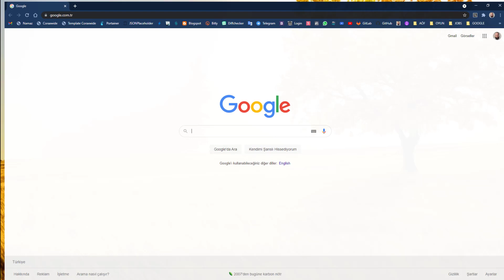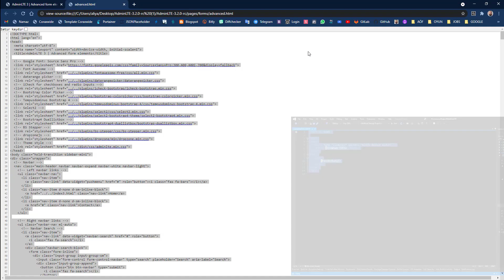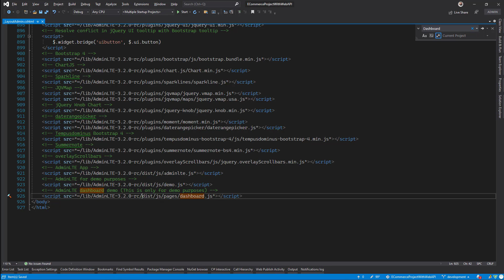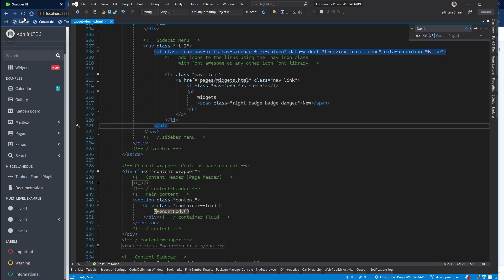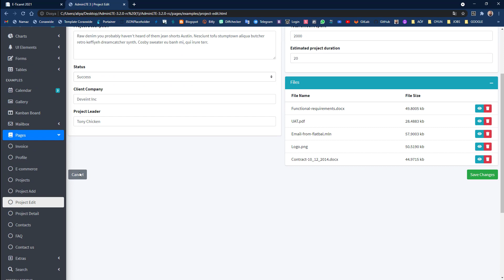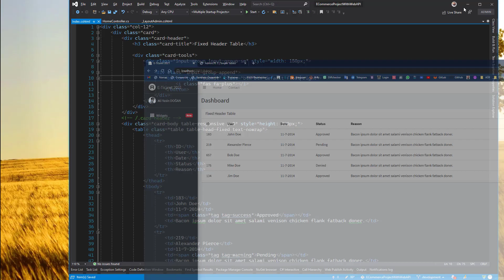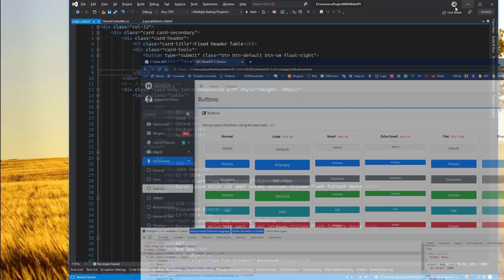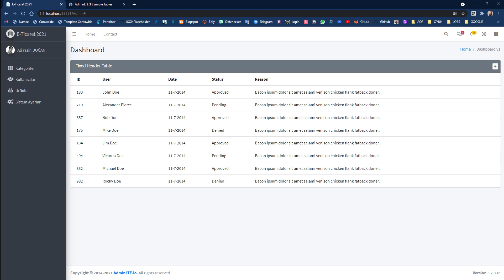[023] ASP.NET Core 5.0 Web API İle E-Ticaret Sitesi Yapımı - AdminLTE İle Css Tasarımı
Selamun Aleyküm Arkadaşlar,
Bu videomuzda  AdminLTE ile admin panelimizin Css tasarımını yapacağım. İlk etapta altyapı tasarlayıp ilerleyen videolarda yeni sayfalara geldikçe daha detaylı tasarımlar yapacağız.

-AdminLTE-3.2.0-rc dosyalarının indirilmesi
-AdminLTE-3.2.0-rc dosyalarından gerekli dosyaların alınması
-wwwroot klasöründe lib klasörüne aktarılması
-_LayoutAdmin sayfasının css tasarımının ayarlanması
-Css,js vb dosyalarının src yollarının düzenlenmesi
-Kategorilerin adlarının düzenlenmesi

Allah cc emanet olun.